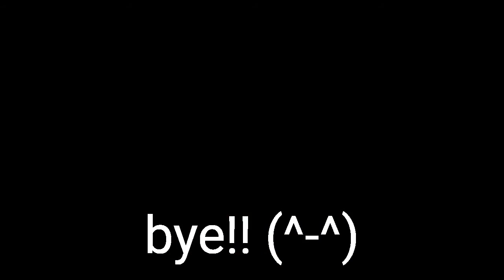French Plait time lapse!